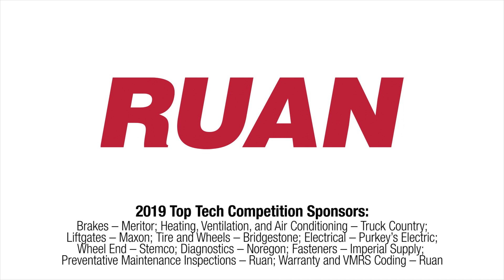2019 Ruan Top Tech Competition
During Ruan’s Technician Appreciation Week July 7-13, we hosted our second annual Top Technician Competition in Des Moines, IA. We began our competition by asking all of our technicians to complete an online, 100-question assessment. The top 10 scorers advanced to the hands-on portion of the competition, hosted at Des Moines Area Community College’s auto/diesel shop on Friday, July 12. The top three winners will go on to represent Ruan at the Technology and Maintenance Council’s National Technician Competition this fall in Raleigh, NC.

Whether you are looking to start your career as a diesel mechanic or are an experienced technician looking for a new and exciting opportunity, Ruan has a position for you. In fact, we even offer relocation opportunities for most of our locations across the country! to learn more.